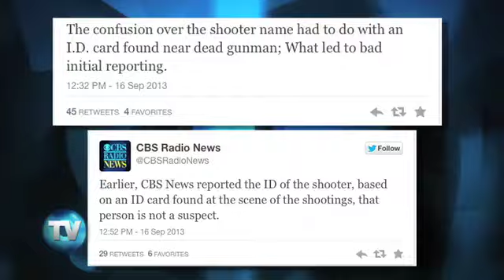Reporte Indigo (Edición 352): Masacre en Washington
Un nuevo episodio de violencia armada enluta a EU. Tres sospechosos abren fuego en un complejo de la Marina norteamericana, donde murieron al menos 13 personas y resultaron heridas otras más en un acto que Obama calificó como 'cobarde'.